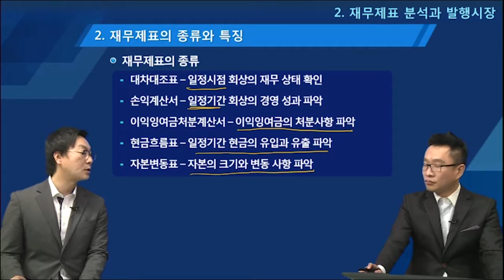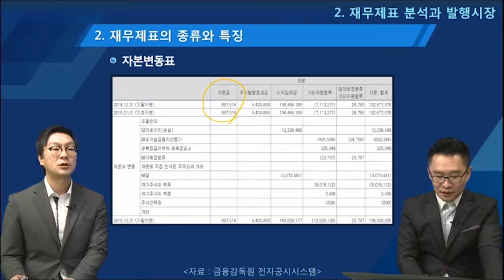[재무제표의 종류와 특징] 中 1) 자본변동표